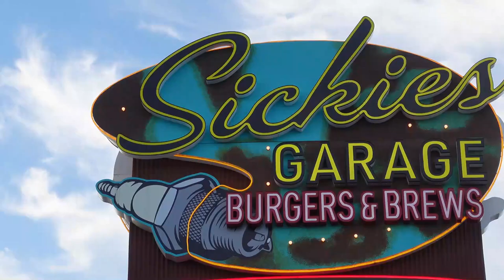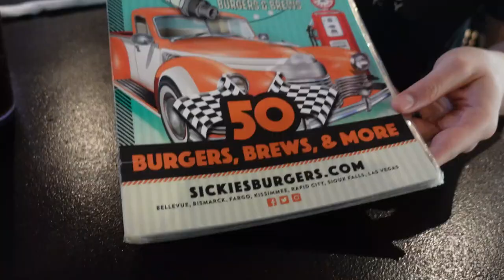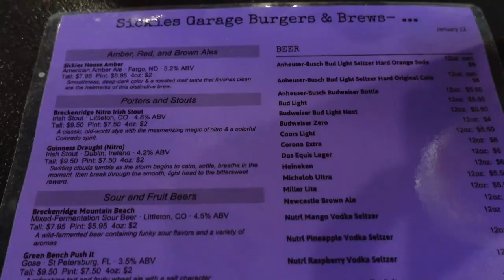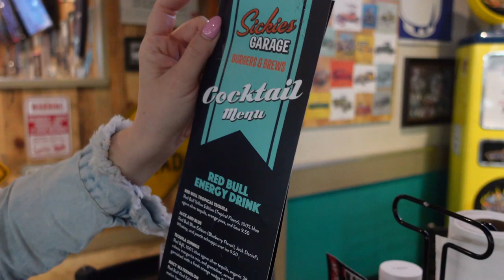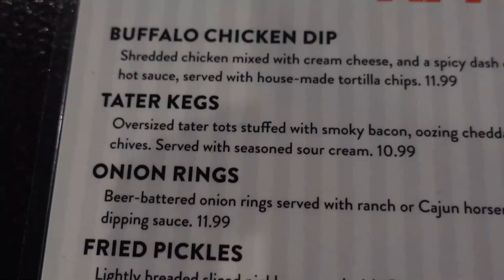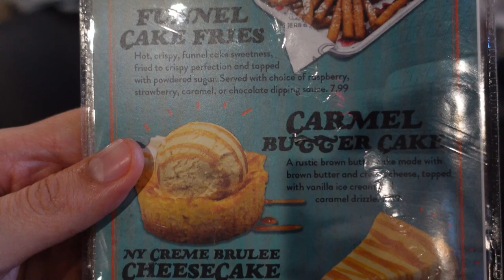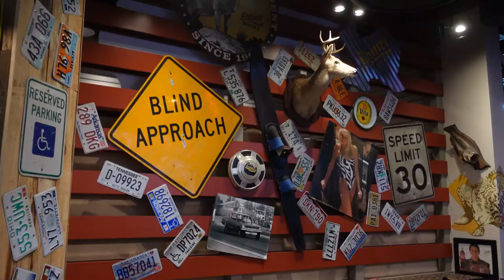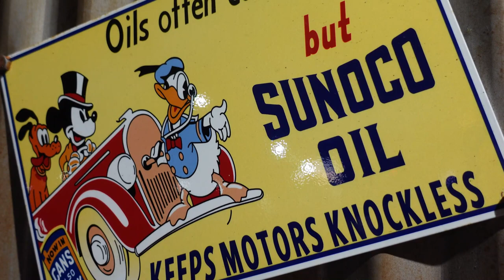Dining at Sickies Garage Right Outside Walt Disney World 2023 | Restaurant & Sports Bar On 192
Sickies Garage is a themed restaurant and sports bar chain offering up a menu of inventive flavors and novelty food options. When we moved to Florida, we noticed this restaurant right next to the giant wizard gift shop on 192, right outside Walt Disney World. The asthetic looked like a lot of fun and almost immediately wanted to check this place out. We go over the theming, decor, atmosphere, eats and our thoughts on how this unique chain restaurant compares to the plethora of competitors in the local area.